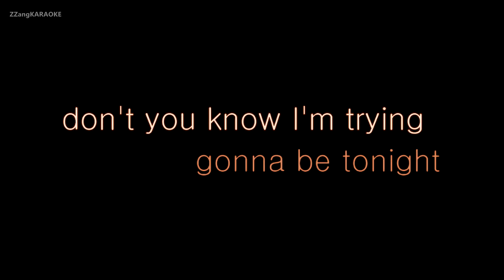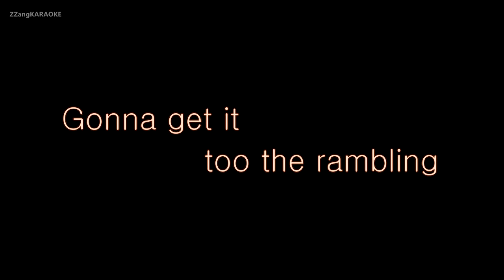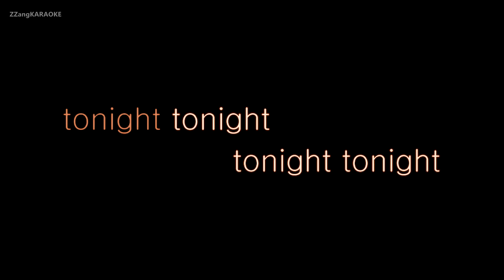C.C.R.(Creedence Clearwater Revival)-Hey Tonight (Karaoke Version)